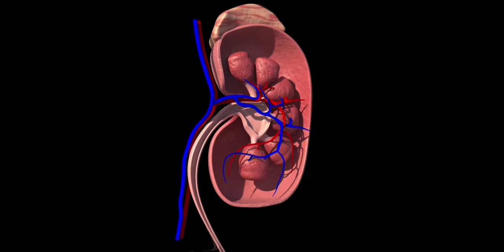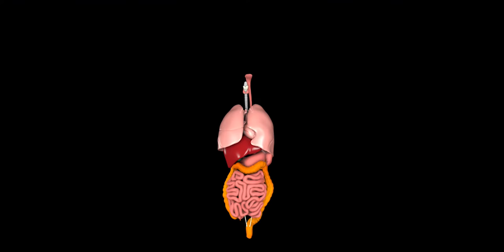MİLYARLIK SÜZGEÇLER!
Dünya'nın en harika süzgeci nedir diye soru sorulsa  şüphesiz aklımıza bazı cevaplar gelir fakat böbreklerimiz gelmez. Halbuki, böbreklerimiz nefron denilen bir milyon süzme birimlerinden yapılmış harika bir süzgeçtir. Günde 200 litreden fazla kanı süzerek içerimizdeki zararlı ve atık maddeleri dışarı atarlar. Ayrıca, başta su olarak birçok mineralin vücudumuzdaki dengesini sağlama görevini yaparlar.